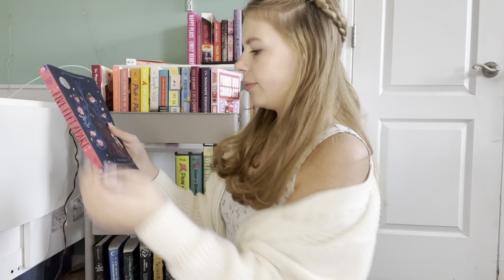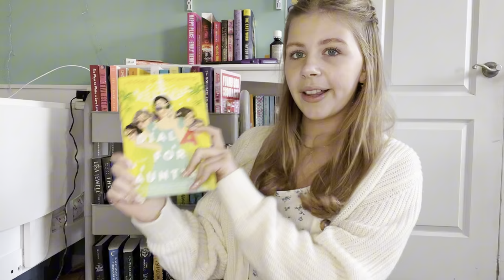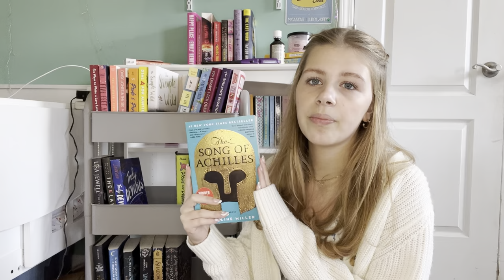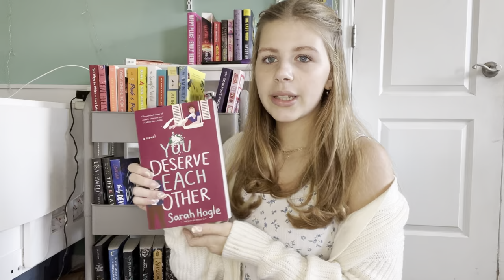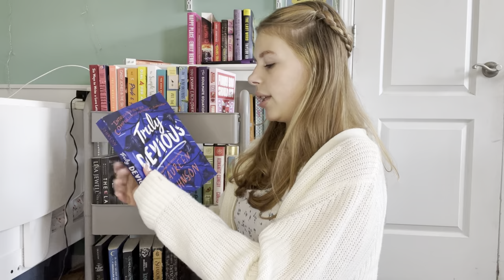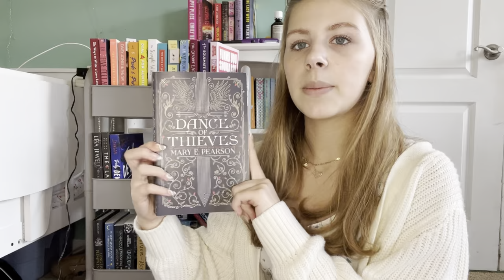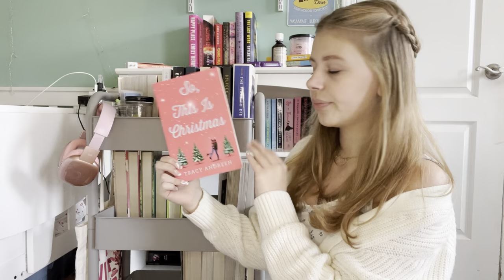ALL THE BOOKS ON MY PHYSICAL TBR+BOOK CART HAUL!!!